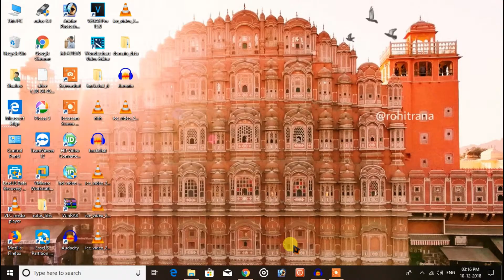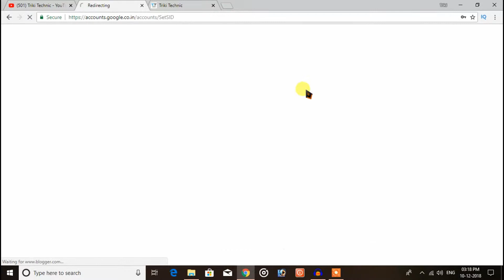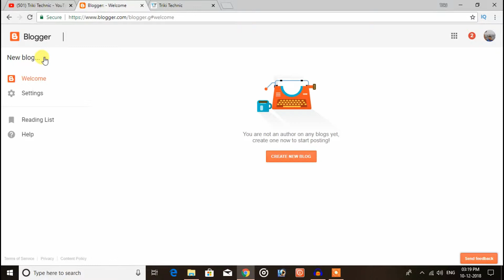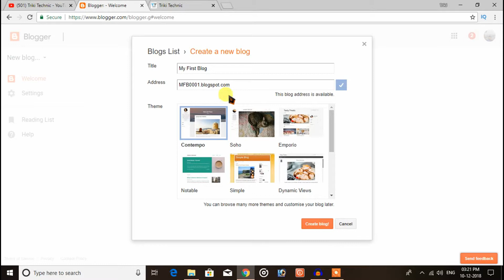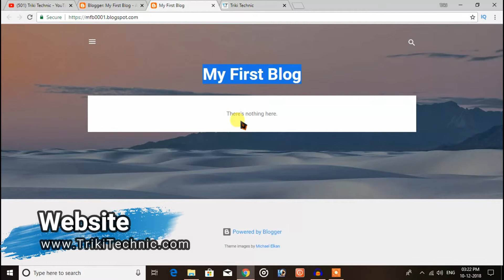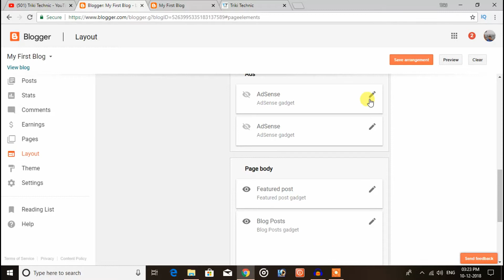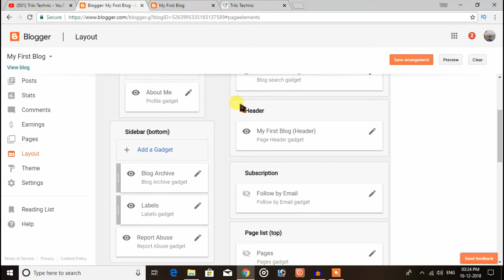Create Blog & BlogWebsite || Easy Tutorial || Hindi || Part-1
This Website are Provide Many Cracked Softwares for PC and Mobile, ISO and Crack Tutorial.

Triki Technic is a small Creative Group Specializing in Youtube creations, Web Development, Blogging, Video Editing, SEO, Website & Social Media pages Management.